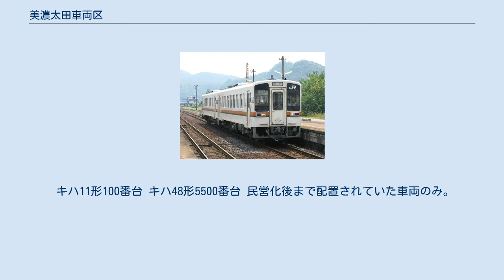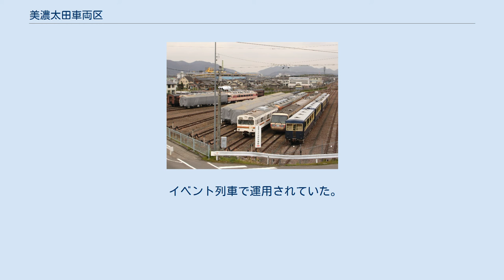美濃太田車両区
美濃太田車両区（みのおおたしゃりょうく）は、岐阜県美濃加茂市にある東海旅客鉄道（JR東海）の車両基地である。
同社東海鉄道事業本部の管轄。
高山本線および太多線で運用される一般形気動車が配置されている。
基地への引き込み線は美濃太田駅を出て太多線を少し多治見方向に進んだ地点から分岐している。
 以下は、2021年4月1日現在の配置車両である。
 キハ11形100番台 キハ48形5500番台 民営化後まで配置されていた車両のみ。
 いずれも車籍はない。
 オハフ46形・キハ58系・キハ82系・103系・165系・381系など。
 381系・キハ180 1・キハ58系 2020年6月現在の様子 2000年（平成12年）に残っていた下回りから浜松工場で復元され、保管・展示されていた。
　 旧神領電車区T8編成。
 キハ180-1を除く全車両が2013年2月から3月にかけて浜松運輸区へと陸送の後、解体された。
 イベント列車で運用されていた。
 旧神領電車区P3編成。
 キハ28は伊勢車両区、キロ28は名古屋車両区にそれぞれ配置されていた。
 名古屋車両区に配置されていた。